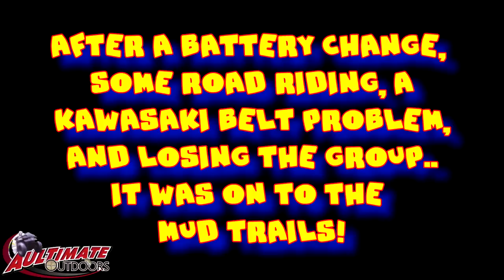MUD RUN PART 3! WATER WHEELIE POND AND SOME BROKEN WHEELERS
This is part 3 of our trip to Canada for the fall mud run on the Johnstown trail system. All trails in the video are marked atv trails.